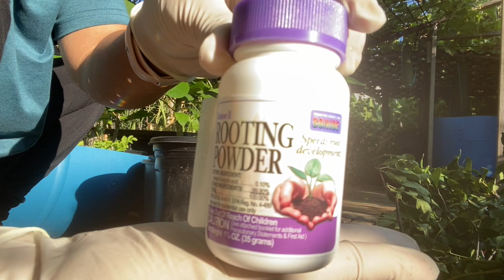Chia sẻ ,giâm cành táo tàu ,sống 100 % 🙋‍♂️👍🥰# 220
thuyhacuocsongmy my;garden#